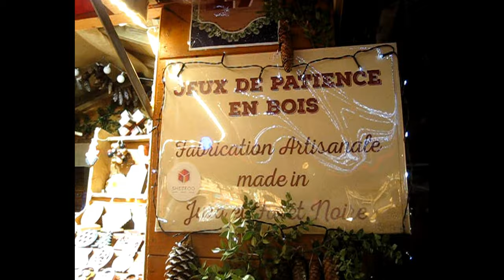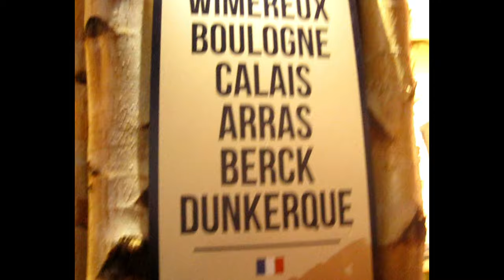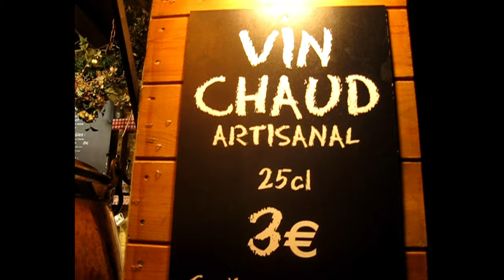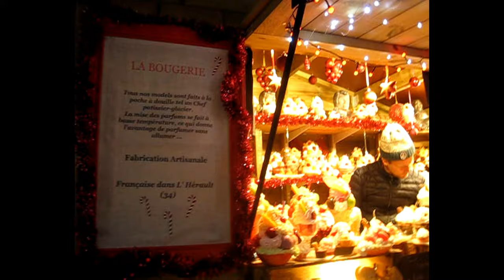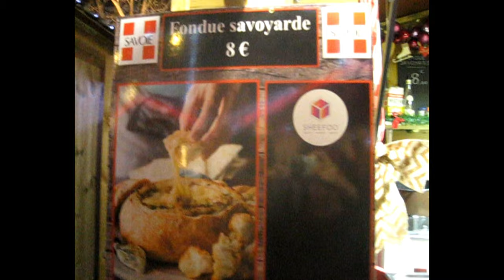Hội chợ Noël 2019 -Villaggio di Natale- Village de Noël à Lille -France